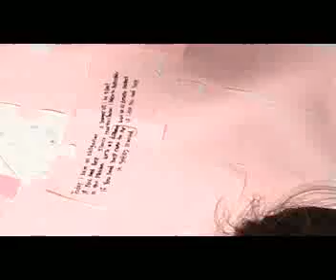Boys and Girls Club of Durham Pink Day March 2018 Woody's Know & Tell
Pink Shirt Day is encouraging others to combat bullying by thinking twice before saying something negative, and instead be kind to all